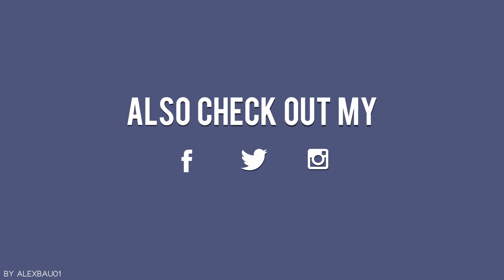Daily Dose - Asus ZenFone 6 Update, Kia Grand Carnival, Hyundai Camera System, Leica V Lux 5 & More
Namaskar dosto swagate hey apkey apney channel Auto Gadgets Fry mey or aj key ise Daily Dose mey hame bate karey gey Asus ZenFone 6 Update, Kia Grand Carnival, Hyundai Camera System, Leica V Lux 5 or bahute sare news.

Western Digital SSD

Audio Technica

Boult Storm

Samsung Galaxy M40